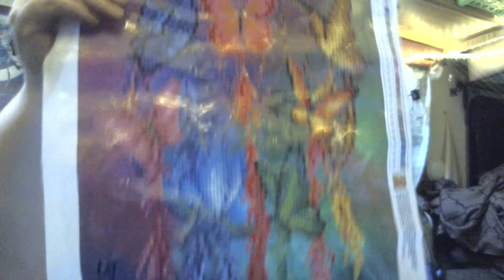SEPT 16 2017 SATURDAY - IT'S A HECK OF A COLD, BUT STILL SMILIN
We are now on our 6th state in the "Hats For 50 States".
I am a artist and crafter living in Florida but was born and raised in Wyoming. We moved to Florida over a year ago to enjoy a happier and healthier life. I decided that I wanted to help spread some love throughout the United States and started "Hats for 50 States". I loom knit stocking caps/hats and each month a new state organization receives my hats to give to those that need them. To let them know that people do still care.
1st state was Washington. Socks and Soups
2nd state was Arizona. Flagstaff Shelter Services
3rd state was Alaska AWAIC Abused Women's Aid In Crisis
4th state was Idaho .Aid for Friends
5th state was Montana .Mountain Home Montana
6th state will be Maine
T. Heide
Fun-loving couple who moved here to Florida after living in Wyoming for most of our lives. We live full time in a RV park in a RV for now Keeping it real just like if you were sitting here with me. Please join me, have some tea or coffee.